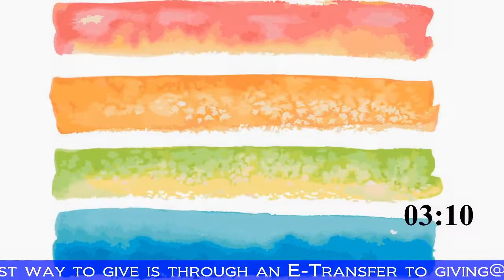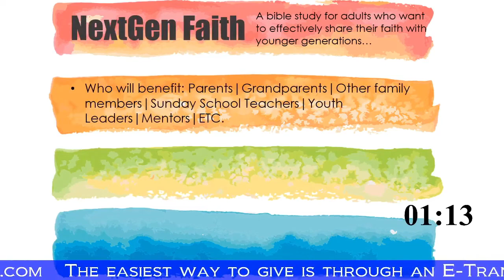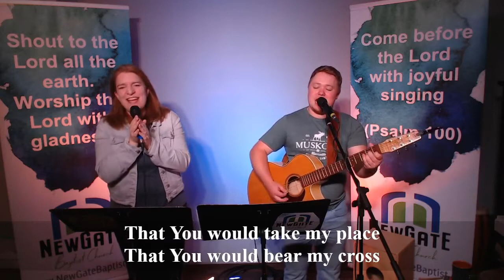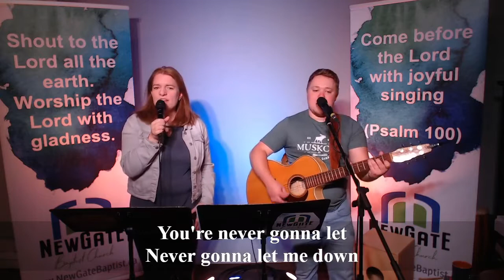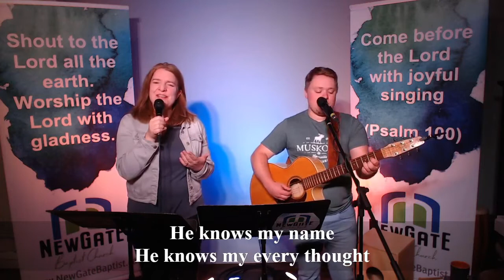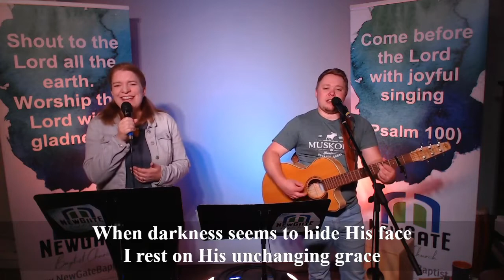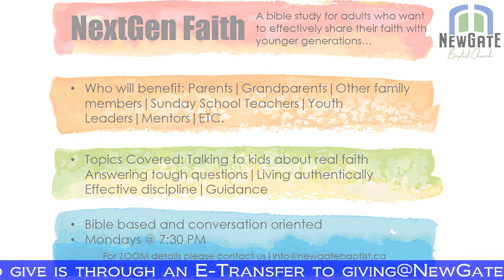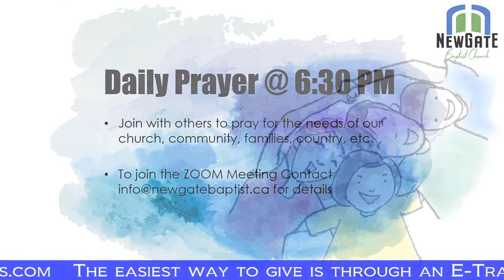June 14, 2020 Service